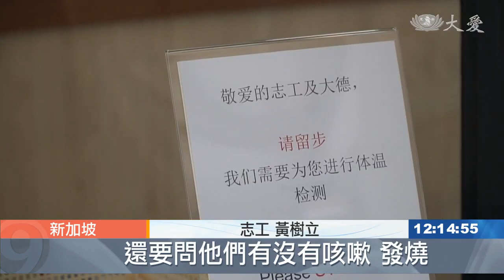防疫高度警戒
2019新型冠状病毒，在全球发威，新​​加坡目前也有13位确诊病例，因此政府颁布了防疫政策，慈济新加坡分会也具体落实在各个志业体，包括中医义诊中心，湖畔医疗诊所，及大爱幼教中心，都有专人量测体温和询问旅游史，同时还设置了一处隔离区，希望能做到防疫无漏洞。